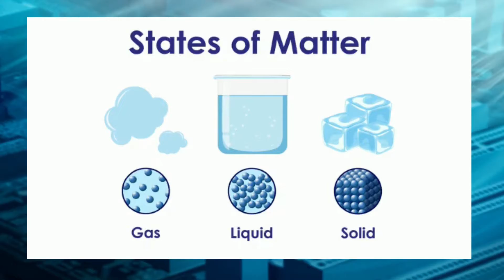Science Experiment | States of Matter | Part-3 | V Brothers Pursuit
Science Experiment... Watch the Part-3 video …States of Matter